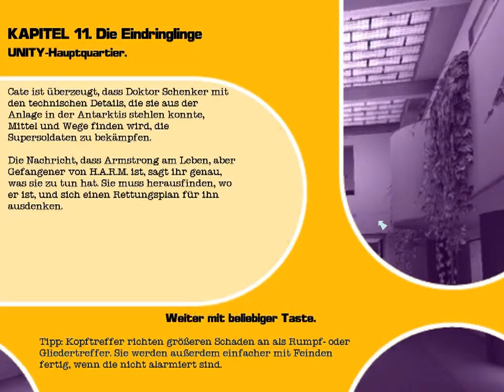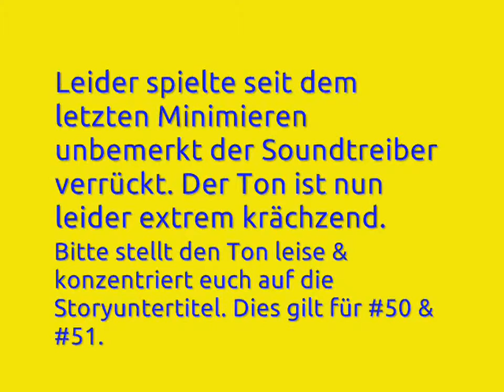Let's Play No One Lives Forever 2 #49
Horrormeldung am Ende :(